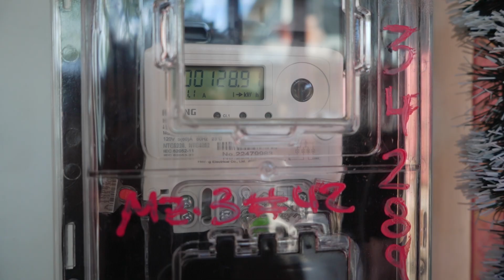Transformando vidas con energía de la buena: Capitulo 5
Con nuestro proyecto de Normalización reconocemos la necesidad de las comunidades de contar con un servicio de energía legal y seguro que mejore la calidad de vida de sus habitantes.
¡Transformamos hogares con energía de la buena! ✨🏠💚